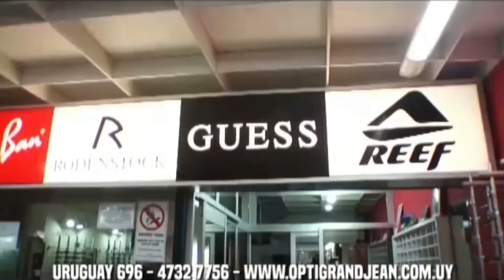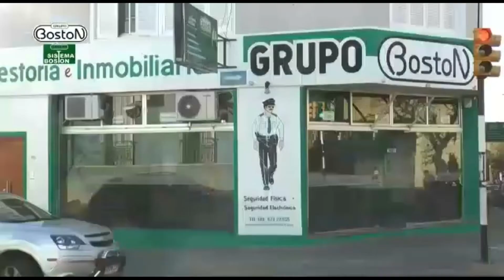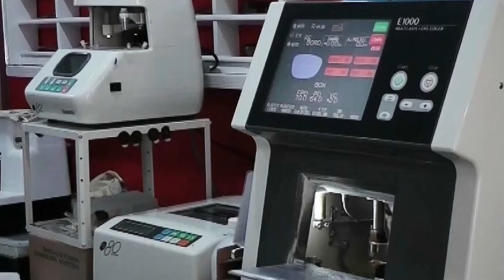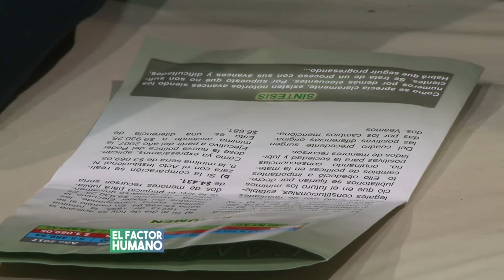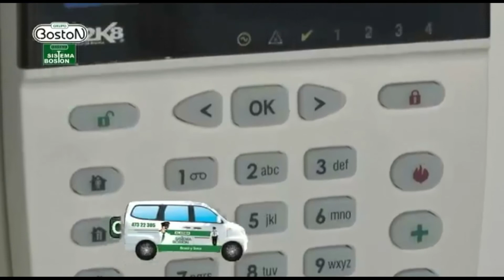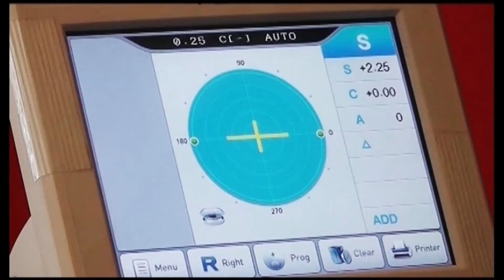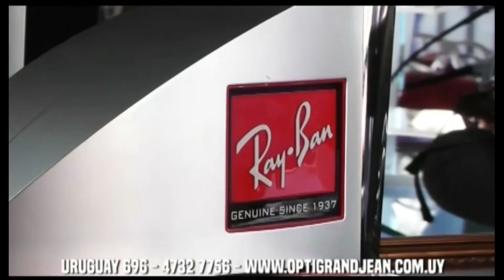EL FACTOR 22 09 2017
Con el artista Diego Santurio y el Investigador Daniel Peluffo. Entre el arte y la Ciencia. Luego el espacio de ORSALJUPEN con Julio Piriz